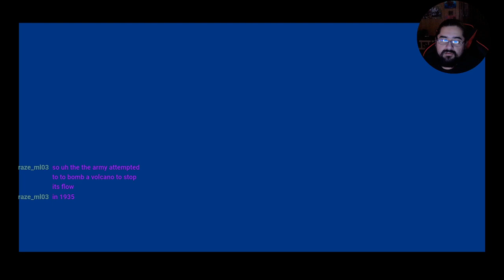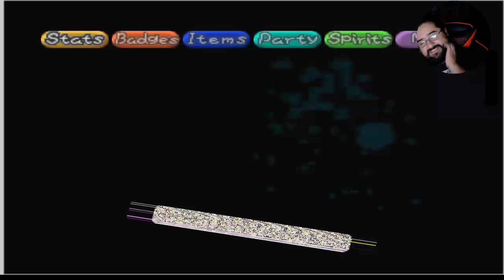Paper Mario with Panda part 5